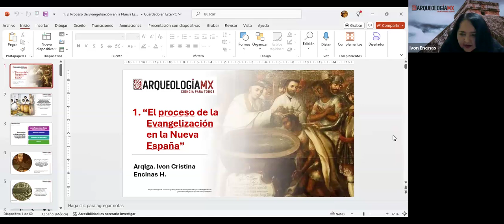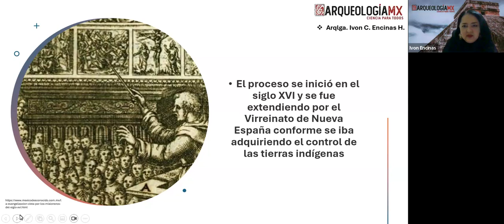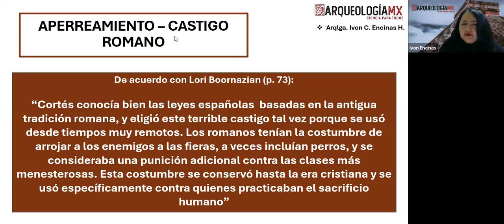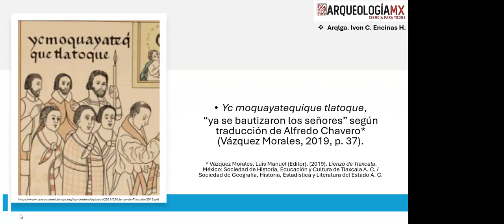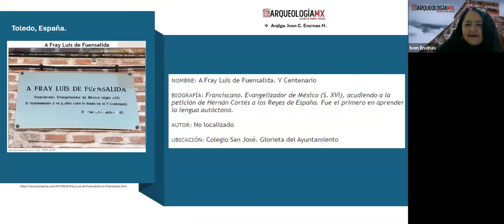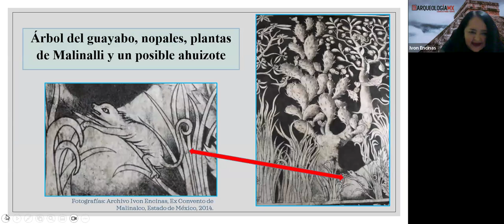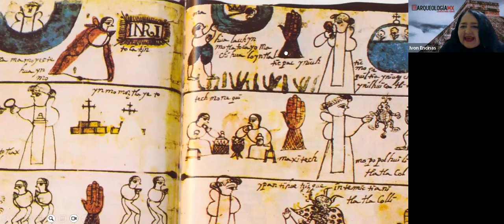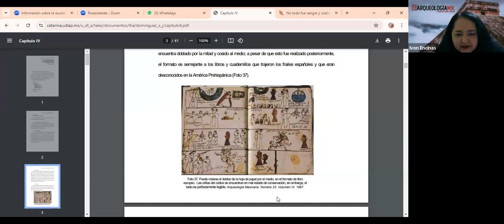El proceso de la evangelización en la Nueva España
Conferencia impartida por la arqueóloga Ivon Encinas como parte del curso "La ruta de la evangelización"